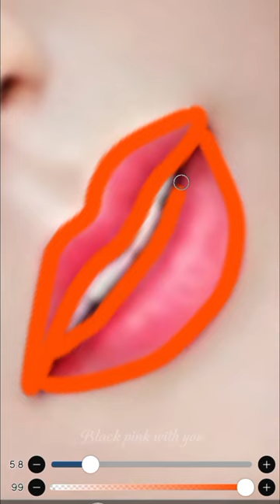Orange 🍊 Strawberry 🍓 Mango 🥭 And watermelon 🍉 Hair On Blackpink